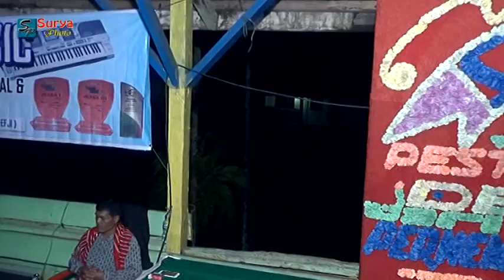LAGU LAMA LEMBU MARIKE ! PESTA TAHUN BARU DESA TELAGAH ! IRINGAN KULCAPI BARTEL BARUS